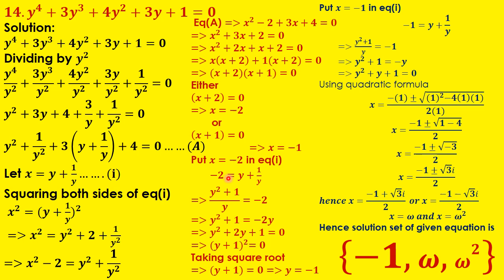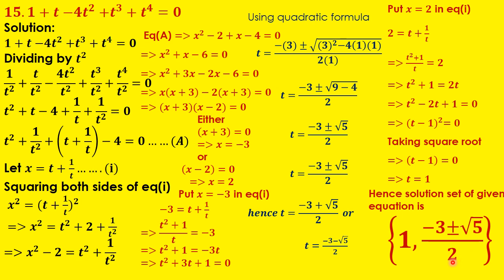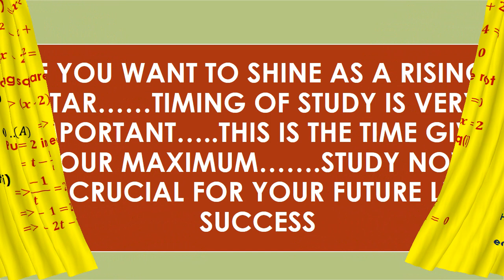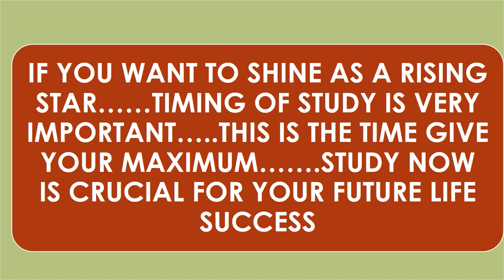XI MATHS EX NO 3.4 Q.14 TO Q.16 KARACHI/11 CLASS MATHS EX NO 3.4 Q.14 TO 16/FIRST YEAR MATHS 3.4 KHI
XI MATHS EX NO 3.4 Q.14 TO Q.16 KARACHI/11 CLASS MATHS EX NO 3.4 Q.14 TO 16/FIRST YEAR MATHS 3.4 KARACHI SINDH BOARD. SOLUTION